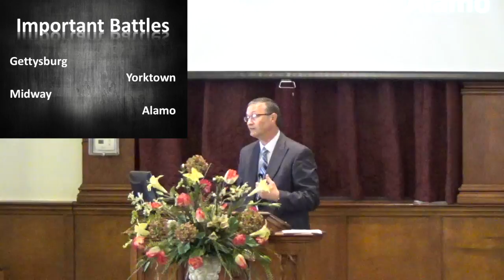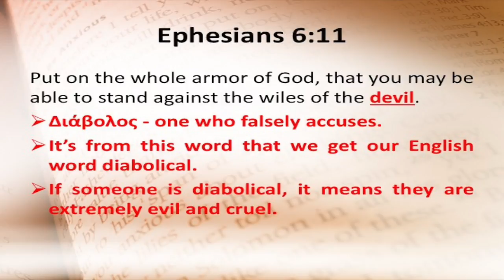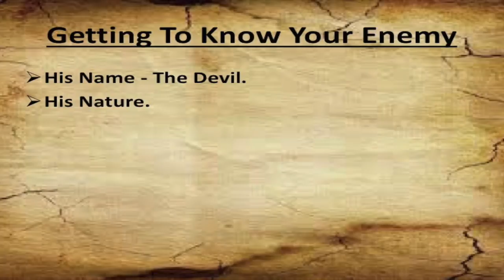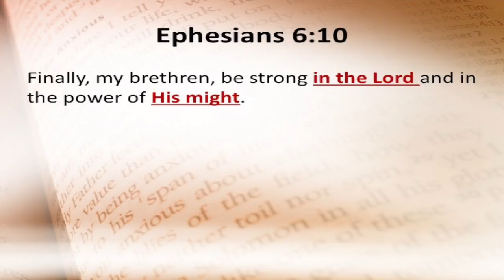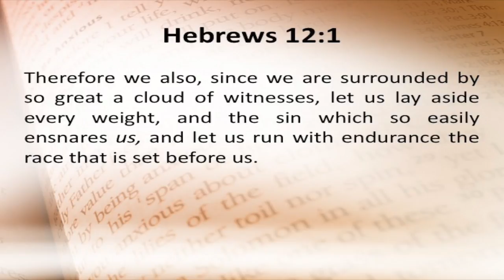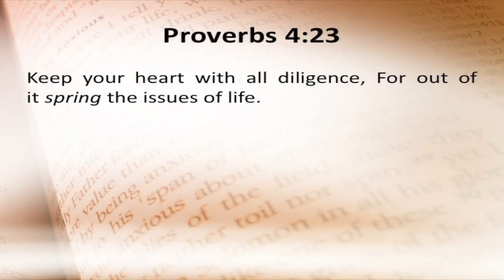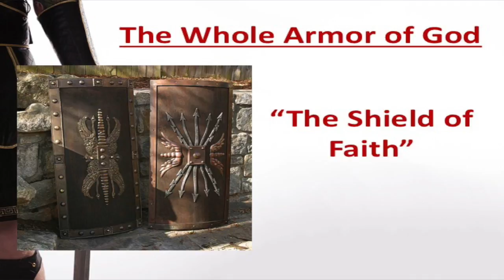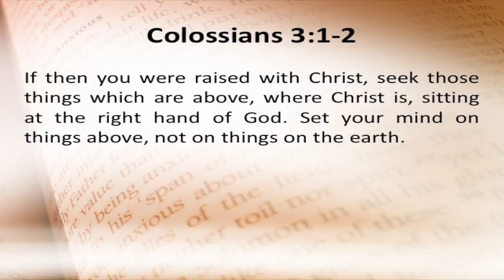The Whole Armor of God - David Paden